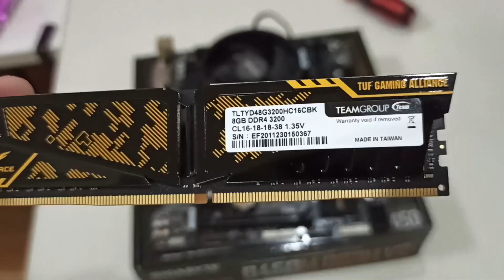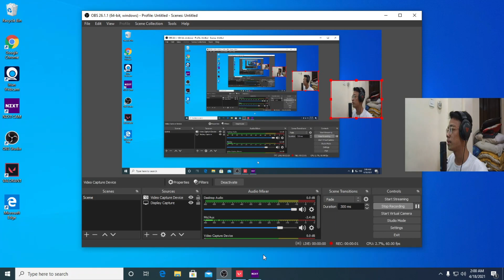30-35K PHP PC BUILD SHOPEE/LAZADA PARTS 2021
April 18, 2021 ko pa nabuild itong system unit na ito kaso nga lang ay ngayon lamang ako nagkaroon ng time makapagedit dahil sobrang busy mga ka PC. Kung may mali akong nasabi sa vid pasensya na at pakicorrect nalang ka PC☺️.

Maraming salamat sa lahat ng sumusuporta parin at nagsusubscribe sa aking channel sana ay magenjoy kayo sa video na ito kahit na sumalangit parin ang mga presyo ng mga GPU.

Note: Nagpapalit palit ng mga presyo ang mga shops kaya naglagay nalang ako ng 30-35k na estimate para sa lahat ng parts na ginamit dito.

Ang shops ng  mga parts na ito ay included sa video thankyou!~

PC Specs:
Case: Rakk Haliya M Black
Motherboard: Gigabyte B450m DS3H V2
Processor: Ryzen 3 3100
CPU Cooler: AMD STOCK
Ram: T-Force Vulcan 8x2 3200mhz
GPU: Palit GTX 1050TI Single Fan
HDD: Seagate Barracuda 1TB
SSD's: Kingston M.2 120gb
Case Fans: Gstorm 120mm Mint Blue Fans 5x
Powersupply: Corsair CV450 80plus Bronze

BGM's:

Genre and Mood: Hip Hop & Rap + Funky

SUPPORT OCTILARY